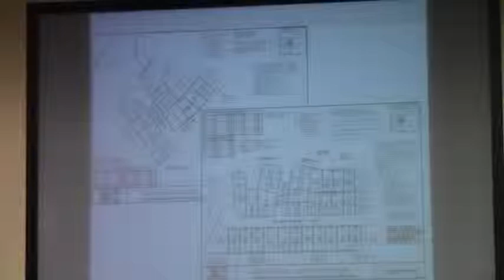6e. Adopt Resolution accepting infrastructure Glen Laurel III @ LCC Work Session - 2014-10-27